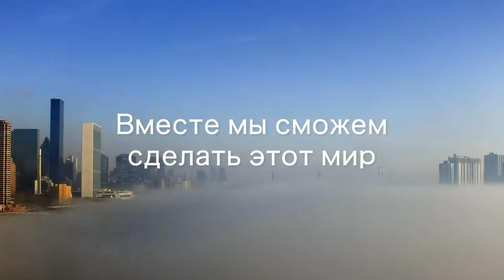МирКоторогоМыХотим - TheWorldWeWant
Выступая как единое целое, эти 75 фотографий становятся визуальным манифестом, в котором утверждается коллективное стремление защитить, исцелить и обновить наш мир, и демонстрируют, что общих интересов у нас гораздо больше, чем противоречий. Эти фотографии подчеркивают острую необходимость объединить усилия международного сообщества для достижения общей цели, с тем чтобы воплотить в жизнь новую реальность, в которой все люди смогут процветать в условиях мира, достоинства и равенства на здоровой планете.